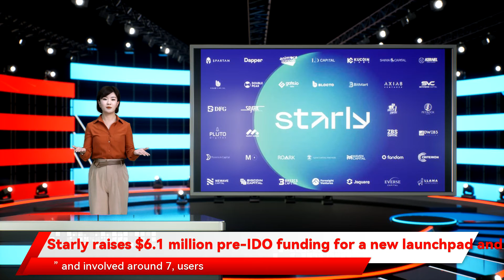Starly raises $6.1 million pre-IDO funding for a new launchpad and marketplace for gamified NFTs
Starly, a brand new launchpad and marketplace for gamified nonfungible token (NFT) collections, has closed $6.125 million in pre-IDO funding round to create a space for artists and collectors and deliver the ultimate experience for creators and their fans. With the rapidly expanding NFT space, Starly is building economies around gamified NFT collectible cards by making the creation, selling, and collection of NFTs as simple as possible.  The latest round was led by Spartan Group, with participation from notable investors including Dapper Labs, Animoca Brands, LD Capital, Double Peak, Axia8, Youbi Capital, KuCoin Labs,  Shima.capital, and SkyVision Capital. The funding round is also joined by high-profile angels including Marat Kichikov, managing partner at BitFury Group, who joins in advisor capacity as well.  Founded by an experienced team who previously founded social networks F3 with 3+ million users and Ask.fm with 15+ million users, Starly is powered by the engines and techniques used for creating virality. Considering that the NFT market is still nascent, the Starly team is already thinking ahead and wants to make NFT and gamification accessible to everyone around the world by the time NFTs reach mainstream adoption.  The Zug, Switzerland-based Starly is a launchpad and marketplace that enables users to collect and exchange NFTs, giving birth to a gamified ecosystem where collectors can buy and sell their assets in order to complete valuable collections.  Commenting on the funding, Kelvin Koh, co-founder, partner and CIO of lead investor Spartan Capital, said: “We view Starly, with its unique mechanism for creators to create NFT collections, as part of the broader trend of NFT creation and collection becoming more accessible to mainstream audiences.”  Marat Kichikov, the Managing Partner at the BitFury Group and Starly advisor, also added: “The NFT market is one of the fastest-growing out there.” Kichikov continued, “It will revolutionize a lot of things we use today. The Starly team has a clear vision on how to utilize the technology and build an innovative experience, emphasizing the collection phenomenon. Starly connects creators and collectors, helping non-crypto users benefit from the technology. I’m pleased to support the team with my investment and join as advisor.”  Starly has generated more than $75, in sales since its launch in late September and has become a strategic partner of the very popular Flow Fest, providing the infrastructure that hosted its famous “Mystery Pack giveaway” and involved around 7, users.  “Although the NFT ecosystem is still in its infancy, projects are already becoming set in their ways,” said Ilja Terebin, CEO of Starly. “It’s hard to find true innovation from the same NFT issuing and reselling market, but at Starly we’ve created something truly different: a platform where NFTs can be instantly minted, gamified, given rare status, and used as both part of a collection and as something users can enjoy.”  After a fruitful period of fundraising and partnerships, the Flow-backed platform has also announced the launch of its STARLY token, IDO will take place on December 2th followed by listing on tier1 exchange on December 21st.